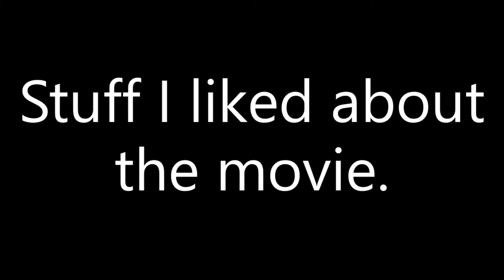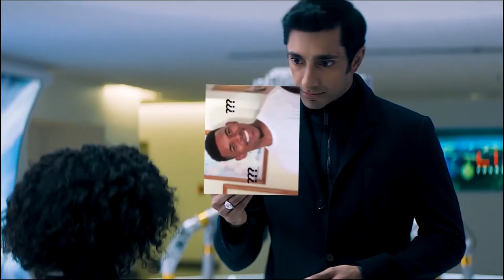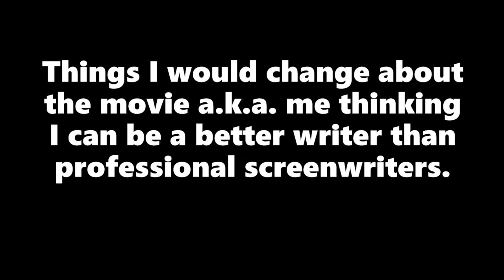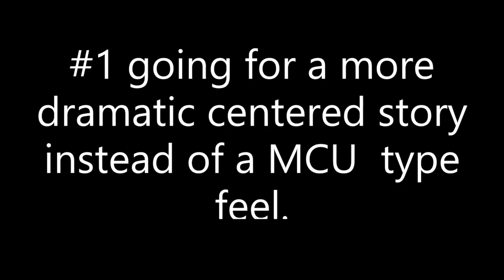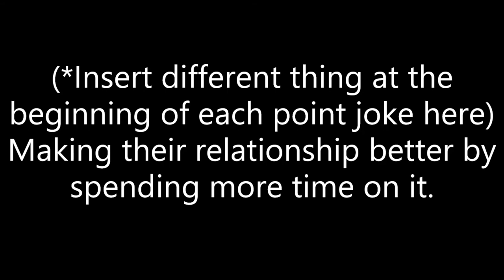Venom is a HUGE WASTE of Potential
A mini-review of the 2018 movie "Venom". This thing has been on the back burner for a little bit, so don't worry this didn't push back a certain thing.